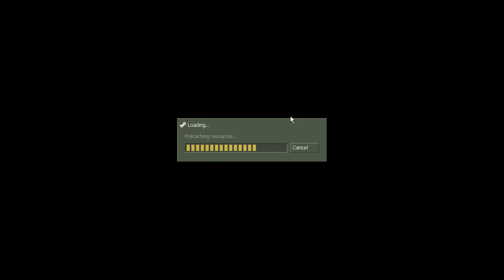HL - 16.10.21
Декаданс продолжается.